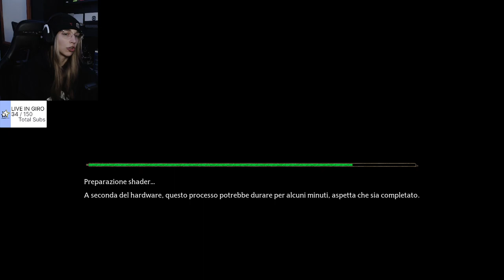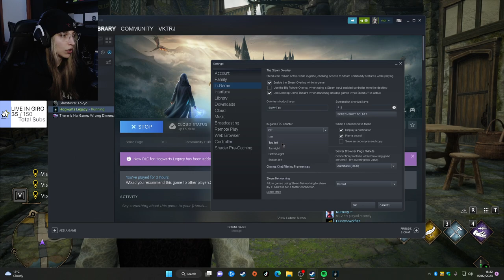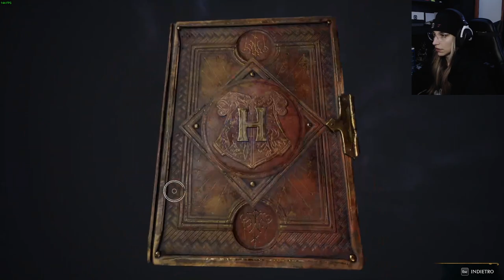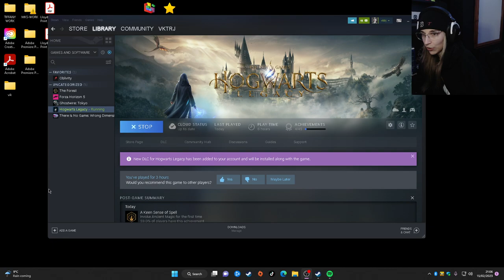I primi combattimenti | HOGWARTS LEGACY pt. 2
Il gameplay nel mondo magico di Hogwarts prosegue. In questo secondo episodio vedrete Vik continuare le missioni della storia, affrontare i combattimenti e torturare gli NPC.
guarda le live di Vik su Twitch tutte le sere dalle 19 in poi

CAPITOLI:
starting soon 00:00 - 12:13
chiacchiere e saluti 12:13 - 20:36
la run continua 20:36 - 3:01:11
chiacchiere finali 3:01:11 - 3:02:52

oppure fallo gratis se hai Amazon Prime

Ecco il profilo Instagram di Vik con le ultime novità

Non perderti il profilo principale di Tik Tok dove potrai trovare i momenti migliori

Se non ti piace Tik Tok, puoi trovare i momenti brevi seguendo il canale degli Shorts qui